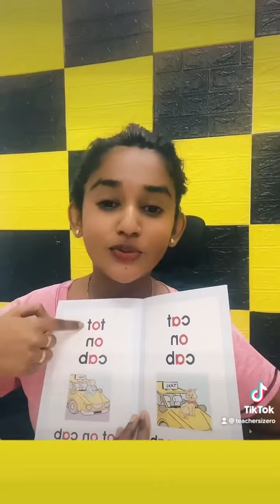Help your child to read fast and fluent at home